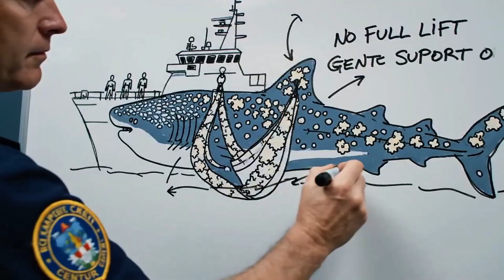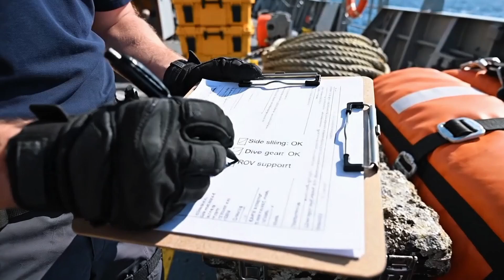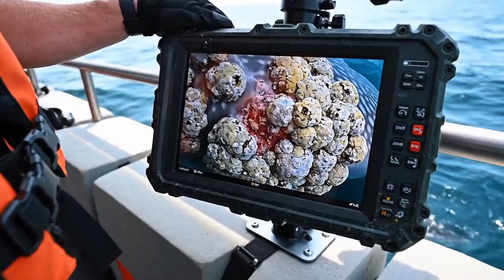Giant Whale Shark Rescue: Barnacle Removal Mission at Ocean Research Station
A team of marine biologists and rescuers work together to save a giant whale shark covered in heavy barnacles. Using an underwater ROV, a rescue ship with a side-sling platform, and gentle tools, they carefully clean its skin and release it back to the ocean stronger and faster. Watch the full cinematic rescue from first ROV sighting to final free swim.